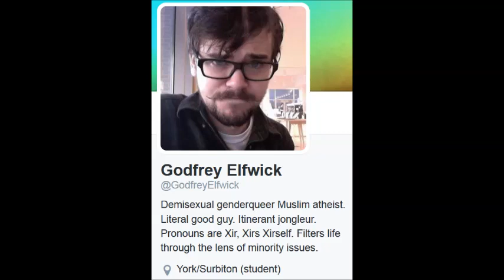Godfrey Elfwick - Legend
Today 17-April-2015, Twitter's Godfrey Elfwick was invited to share his wisdom with us by the BBC World Service.

Godfrey is a feminist for the digital age, using modern tools and platforms to engage thousands of people who want to hear his thoughts and respond to the challenges he raises. A lesser person may throw up her hands and unplug his PC, but Godfrey is determined to ensure that feminist intersectional poetry is inclusive and representative of everyone who hears it. As his detractors grow increasingly unhinged, we have proof that his efforts are working.